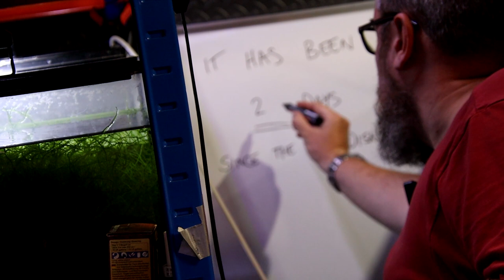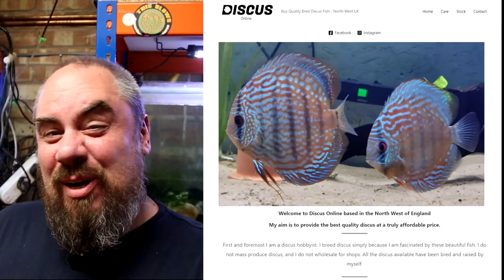FREE Discus? I got new fish!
Thanks to a fantastic subscriber I brink my run of bad luck to an end and score some free Discus fish!!